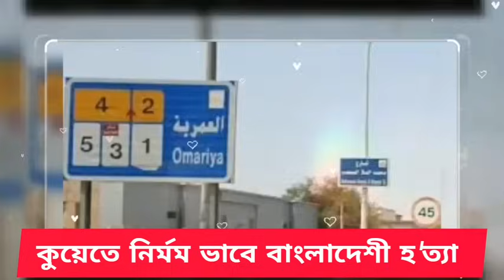কুয়েতে আজকের তাজাখবর 04-09-23। কুয়েতের মুতলা এলাকায় নির্মম ভাবে বাংলাদেশী হ'ত্যা?